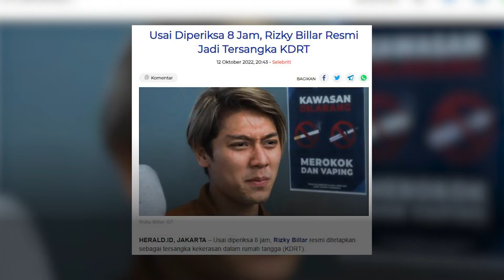Jadi Tersangka, Rizky Billar Terancam Penjara 5 Tahun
Usai diperiksa 8 jam, Rizky Billar resmi ditetapkan sebagai tersangka kekerasan dalam rumah tangga (KDRT).